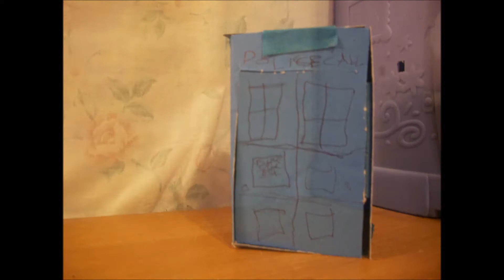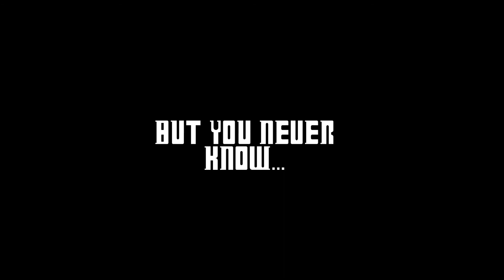LPS: Lola Meets the Doctor Part 4 (The End) [Doctor Who Parody]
The end is near. No, it's here. Bunnies will be dropped. Potatoes will be thrown.  And British accents will be failed at. But most of all, Lola will have to save some people.
Credits:
Doctor Who show and all characters owned by BBC.
 ~ Brownie. ♥